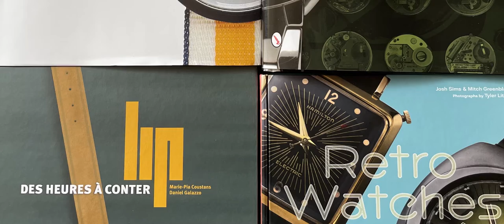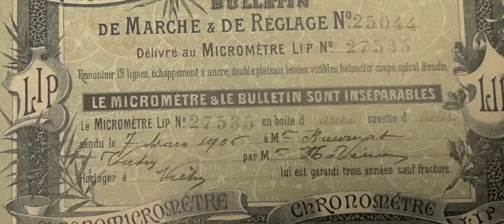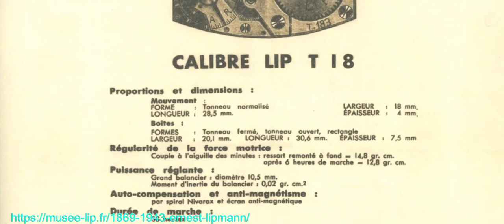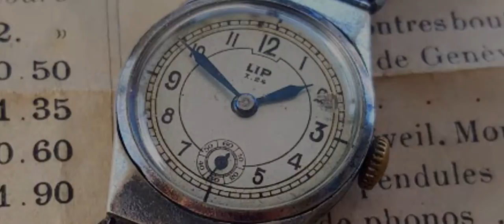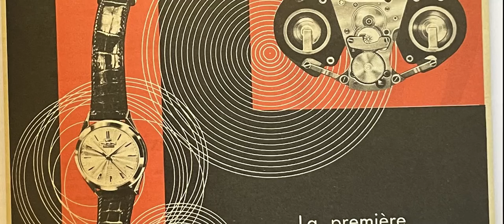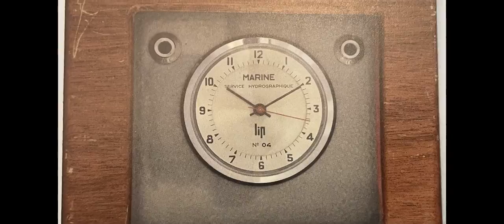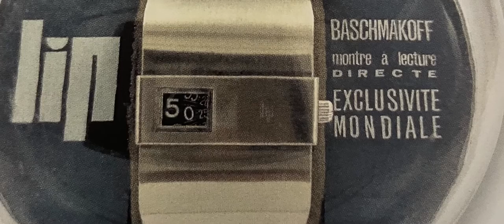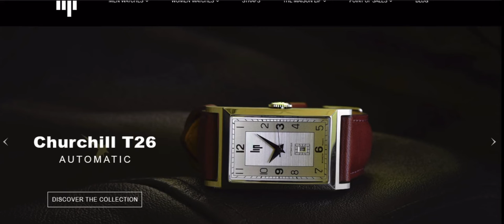The French watchmaking legacy of Lip Watches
I loved making this video on what is a really unique history for a watch brand. Lip has an incredible story going back to the 1800s, with its move into the industrial era with Ernest Lipmann and the later one of a kind Fred Lip. We cover this manufacture of watches during the Great War and World War II, their foray into electric watches, the nautic ski, dauphine and chronographs that share dials with the Rolex Daytona. We also cover the “Lip Affaire” of the 1970s with industrial strike action. Of particular interest is the introduction of designers such as Rudi Meyer, Michel Boyer, and especially Roger Tallon with the iconic Mach 2000.

Critical sources for this video were:

- Lip Des Heures a Conter
- Electrification of the wrist watch
- Watch - History of the Modern Wristwatch
- Retro Watches
- Lip Museum website
- Nick Downes articles

Other sources are referenced throughout the video